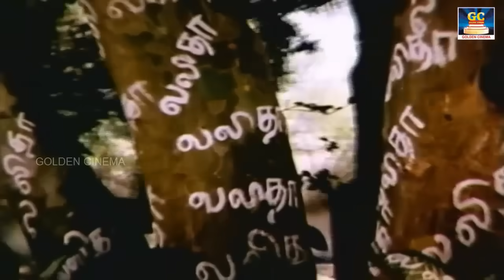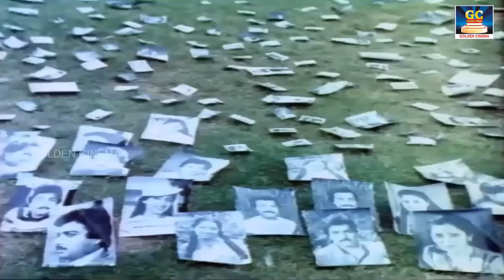மேற்கத்திய இசையில் நம்மை நனைய வாய்த்த காதல் பாடல்கள் | Western Music Love Songs | Love Hits.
1. ஒரு  பூவனத்துல 00:10
2. வா வா என் வீணையே 03:55
3. அன்பே  திலகம் 07:48
4. சின்ன சின்ன வண்ண குயில் 11:54
5. இளங்குயில்  பாடுதோ 16:14
6. பொன்னோவியம் கண்டேனம்மா 20:36
7. இதழில் கதை எழுதும்  நேரம் 24:53
8. ஐ  லவ் யு ஐ  லவ் யு 30:21
9. இளமை  எனும்  பூங்காற்று 35:14
10. வயதுக்கு  வணக்கம் 39:35
11. நினைத்தால்  மணக்கும் 43:23
12. காதல் புரிந்தவன் 46:50
13. வா மா வா மா 50:39
14. சின்ன பொண்ணு செல்ல கண்ணு 54:44
15. வா ரசிகையே 59:17
16. அடி  ராதா ராதா 1:03:13
17. நானோ கண் பார்த்தேன் 1:08:00
18. யார் அது மன்மதன் 1:12:23
19. மஞ்சள் குங்குமம் 1:16:15
20. என் கூட வா 1:20:31
21. தமிழ் பாடட்டும் மனம் ஆடட்டும் 1:24:46
22. காதல் பொன்மானே 1:29:12
23. காதல் எனும் 1:33:27

Movies
ShortFilms
Special Programs
Events
Movie News

Winner Videos.